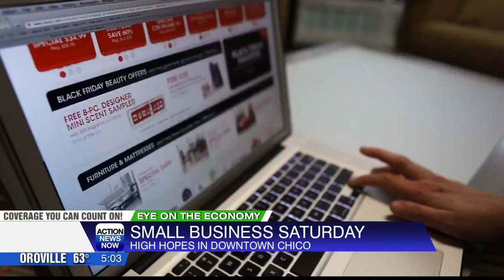Small businesses are in for a big day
Small Business Saturday